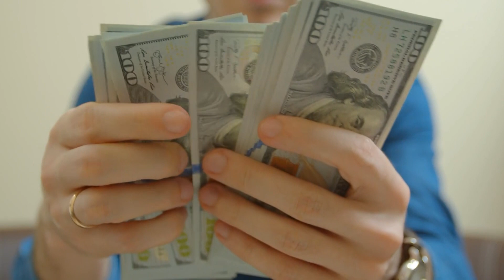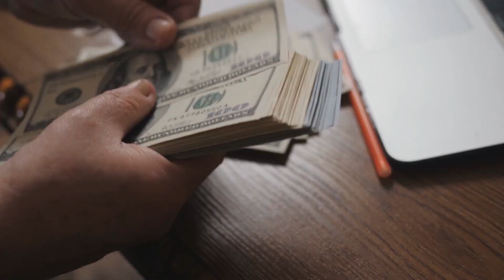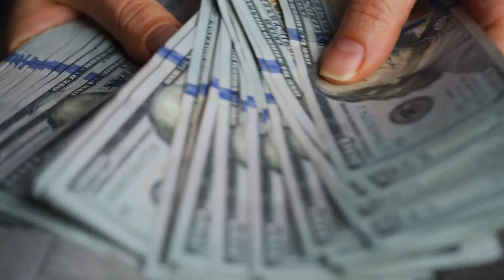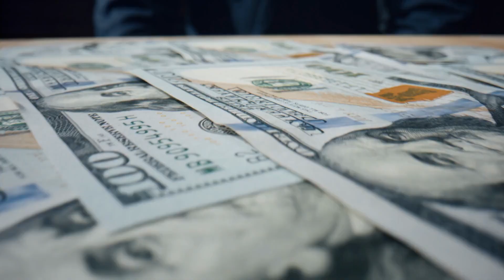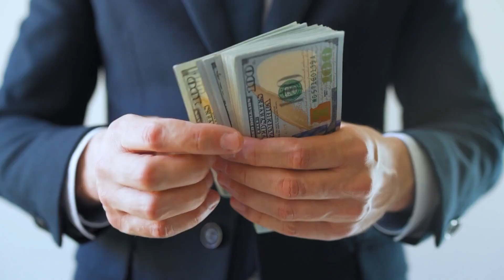Llevaron a esta mujer embarazada al bosque para hacer algo terrible, luego un lobo salvaje los escuc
Durante los últimos diez años, desde que regresó a su pueblo natal, Víctor ha trabajado como guarda forestal. Ha cumplido poco más de 60 años, y es fuerte, ágil y sano gracias a su vida al aire libre. Vivía en la casa paterna que heredó de su madre. La casa era robusta y de ladrillo. Víctor había ayudado a su madre a construirla él mismo junto a la vieja, que ya se había deteriorado con el tiempo.